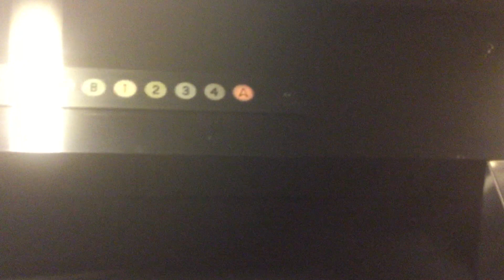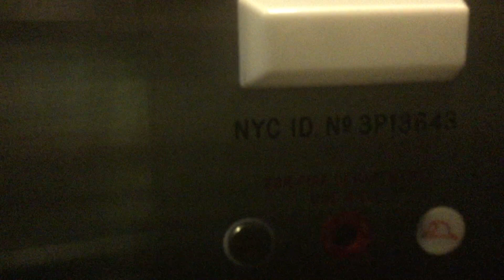Schindler Traction Elevator @ Union Hotel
Schindler Traction Elevator @ Union Hotel Brooklyn, NYC.